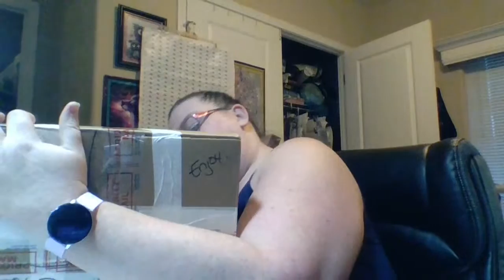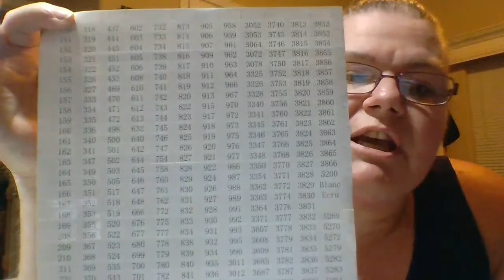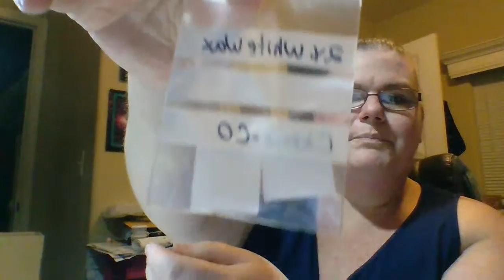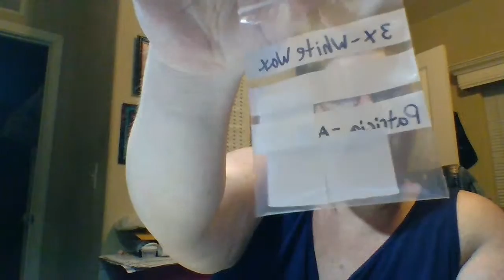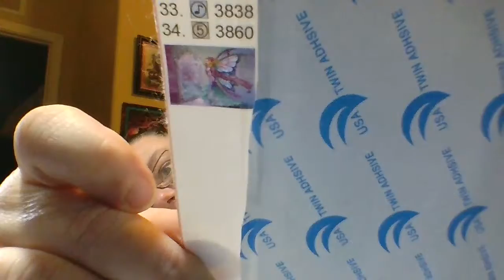Drill Pen Frenzy Show And Tell #53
WHAT IS A COVER MINDER? A cover minder holds back the cover on your diamond painting while you work or will keep the cover down on your partially worked areas when you aren't actively diamond painting to keep the adhesive-free of dirt and hair.

Want Amazon Prime for a lower price and are on Medicaid or EBT Benefits?

Looking for a store in the U.S.? Check out Diamond Art Club.  I highly recommend this one.

Get FREE money while you shop online with my Ebates

97448